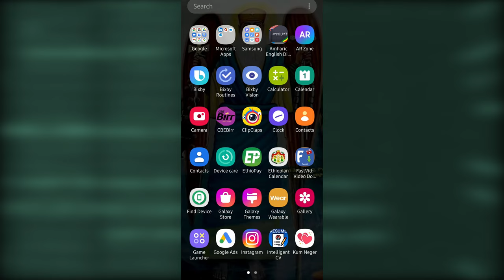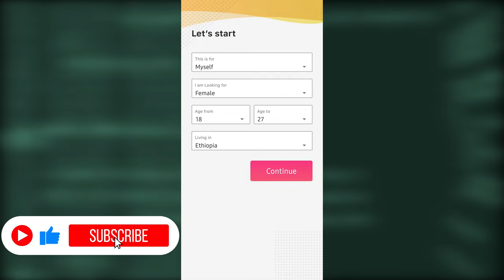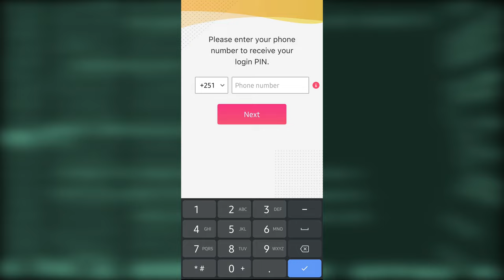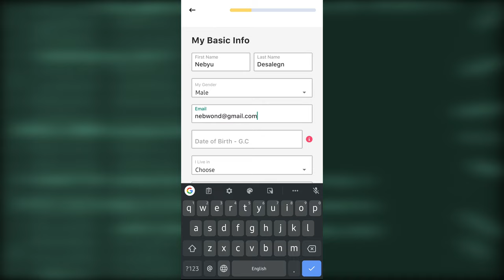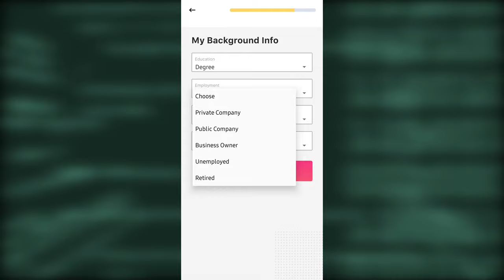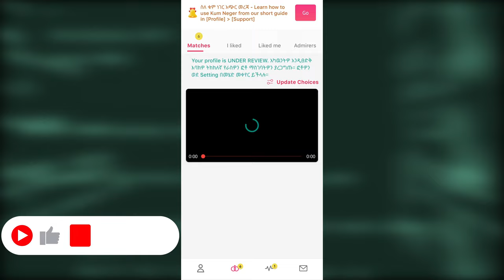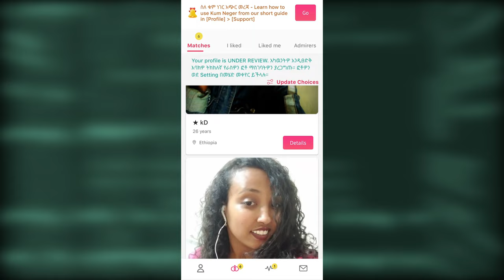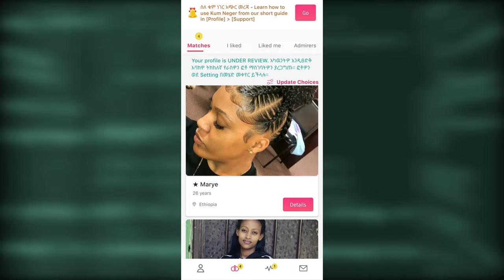የፍቅር ጓደኛ ፈላጊዎች የማያቁት ትልክ ሚስጥር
ይህ ቪድዮ የሚያሳው የፍቅር ጓደኛ ፈላጊዎች የማያቁት ትልክ ሚስጥር የሆነችውን ቁምነገር የሚል መጠሪያ ያላት መተግበሪያ ሲሆን ለኢትዮጵያን በኢትዮጵያን የጠሰራች መተግበሪያናት

Let’s connect:

Facebook [Asmar Tube, Nebyu Desalegn]